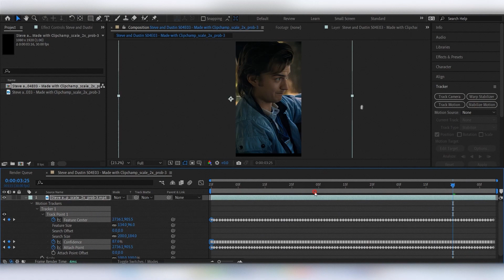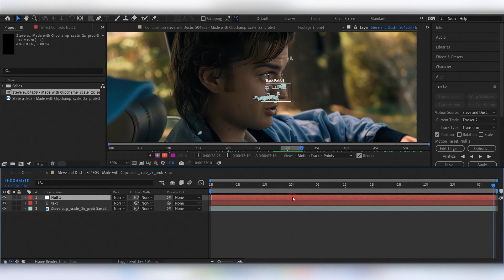Tracker tutorial After Effects | Center Face & Track Text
🔷🔹 :: 𝚒𝚗𝚏𝚘 :: 🔹🔷

Hi! In this video, I show you how to use motion tracker and stabilizer in After Effects😊

🔷🔹 :: 𝚌𝚑𝚊𝚙𝚝𝚎𝚛𝚜 :: 🔹🔷

0:00 - Intro
0:08 - face tracker
0:52 - text tracker
1:20 - outro

🔷🔹 :: 𝚕𝚒𝚗𝚔𝚜 :: 🔹🔷

🔷🔹 :: 𝚝𝚊𝚐𝚜 [𝚒𝚐𝚗𝚘𝚛𝚎] :: 🔹🔷